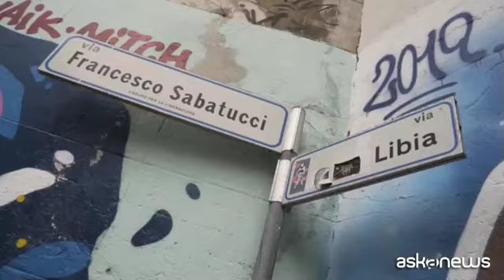Tvboy disegna per Guccini, svelata a sorpresa la cover dell'album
Roma, 29 ott. (askanews) - Una barca in mezzo al mare con a bordo Manuel Agnelli, Malika Ayane, Samuele Bersani, Brunori Sas, Luca Carboni, Carmen Consoli, Elisa, Francesco Gabbani, Ligabue, Giuliano Sangiorgi, Margherita Vicario, Nina Zilli e, al centro, Francesco Guccini con Mauro Pagani. È questa la straordinaria opera realizzata dallo street artist Tvboy comparsa, a sorpresa, sotto gli occhi increduli e meravigliati dei passanti nei pressi di via Paolo Fabbri a Bologna, non lontano dalla storica abitazione del cantautore di Pavana che con Mauro Pagani è stato tra i primi ad ammirare il murales.
Tvboy è l'autore di Amor populi, in cui Salvini e Di Maio sono protagonisti di un bacio appassionato, del murale Santa Carola protettrice dei rifugiati così come di American Neo Gothic, che vede un insolito Trump nelle vesti di contadino.
L'opera diventa la copertina di Note di Viaggio - capitolo 1: venite avanti , la prima parte della raccolta delle più belle e indimenticabili canzoni di Guccini, prodotta e arrangiata da Mauro Pagani e interpretate dalle grandi voci della musica italiana, che uscirà il 15 novembre per BMG, già disponibile in pre-order.